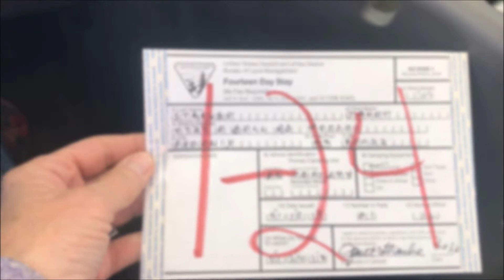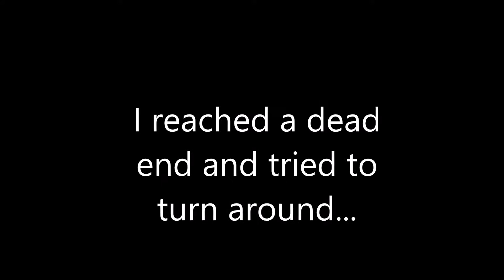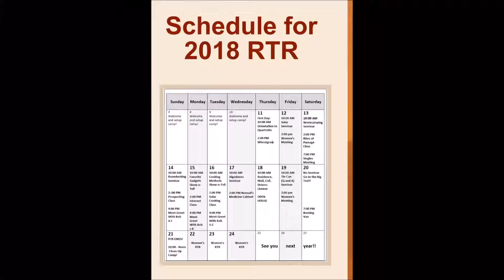RTR 2018 Quartzsite, My Experience So Far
The 2018 RTR (Rubber Tramp Rendezvous) is an event for those of a 'nomadic' persuasion, being held from 1/11/18 - 1/21/18 in Quartzsite, Arizona where it is held annually.  I arrived on 1/10/18 and plan to stay for the duration of the event.  This is a video of my first couple of days at the RTR, including how I got my motorhome stuck and was rescued by good people.
The number of attendees continues to grow each day, and it is truly amazing how many people are loving the nomadic lifestyle, and the variety of vehicles/homes-on-wheels that are here!